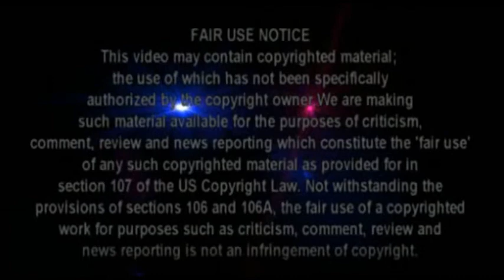Panty Theft Suspect on the Run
CCTV footage captures a monk snatching ladies undergarments as well as her daughters.  The homeowner hung laundry out to dry and when they went to retrieve them, they had vanished. When they reviewed the video footage, they saw a Buddhist Monk stealing the wet undergarments. He was identified and cast out from the temple. A manhunt has begun for this wet panty thief.